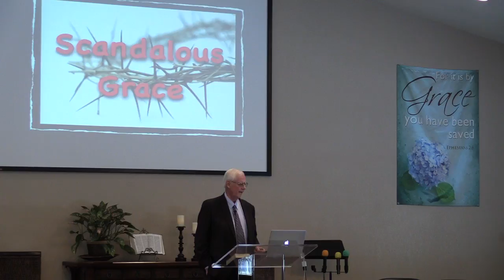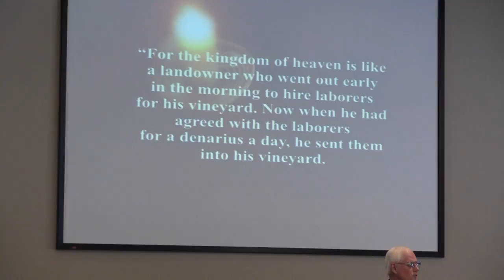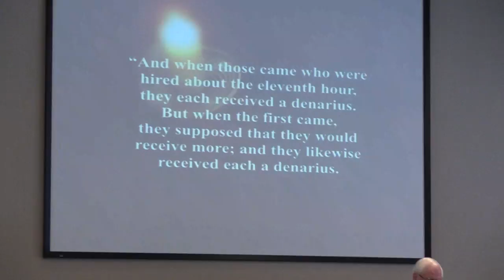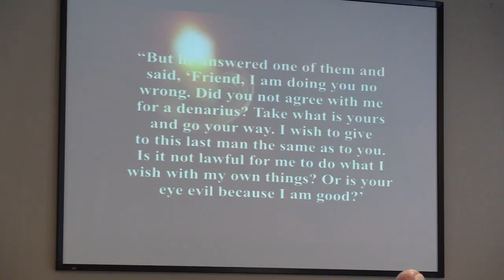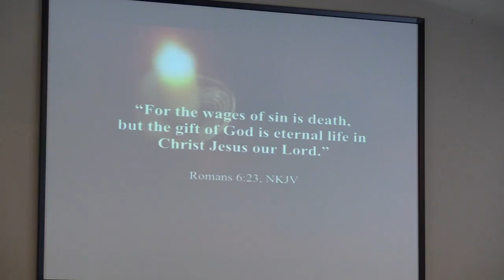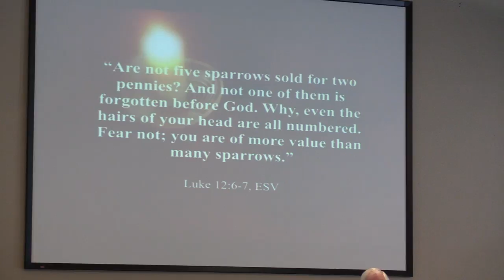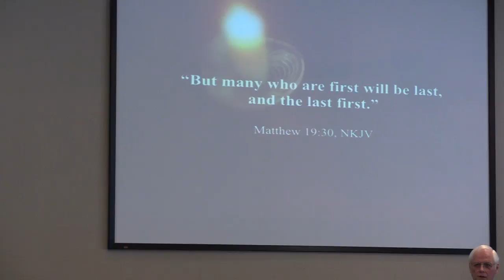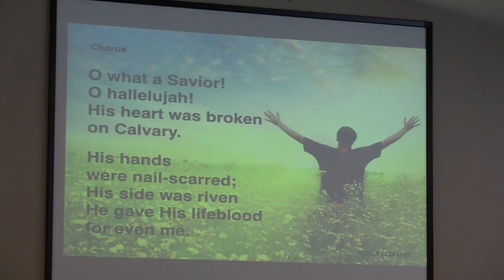"Scandalous Grace" Dr Merle Greenway